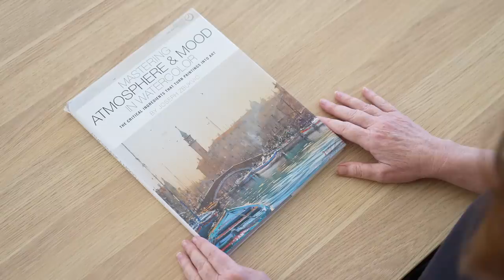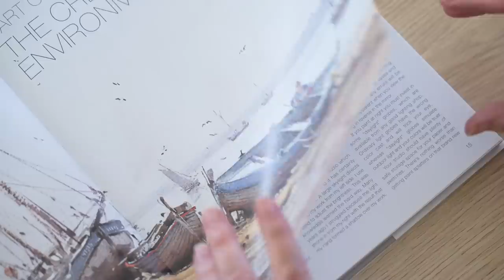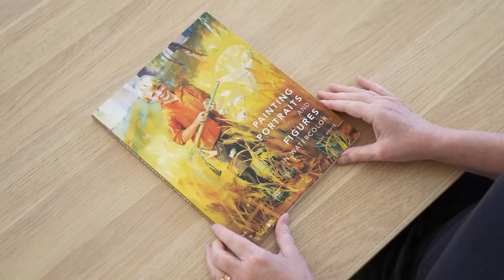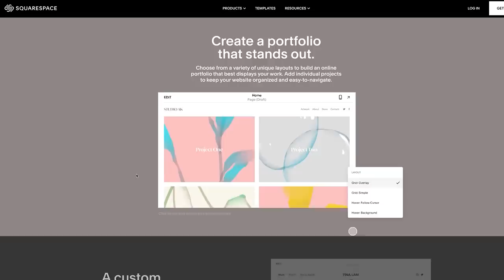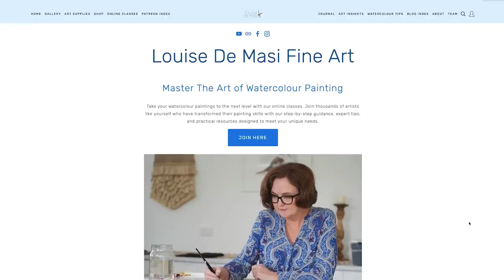7 Habits of Successful Artists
If you want to achieve your artistic goals, here are 7 habits that might help you do that.

📕Books mentioned in this video:
Mary Whyte: Painting Portraits and Figures in Watercolor
Joseph Zbukvic: Mastering Atmosphere and Mood in Watercolor (out of print)

🎨 FREE guide on '5 MISTAKES WATERCOLOUR PAINTERS MAKE'.
🖌️ FREE FULL-LENGTH WATERCOLOUR TUTORIAL.

The CAMERA GEAR that I film with:
🎥Camera: Sony A7s III

⏱ TIME STAMPS
0:00 Introduction
0:25 Practice
2:39 Discipline
4:07 Consistency
4:59 Organised workspace
6:14 Engage with community
7:29 Handling rejection and criticism
8:18 Self promotion and marketing
10:27 Outro

Vero: @louisedemasi